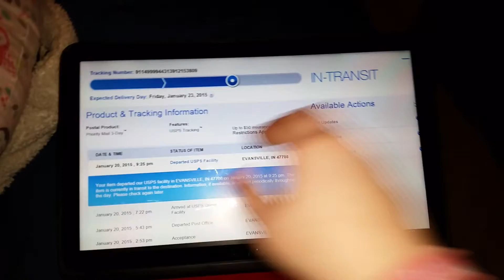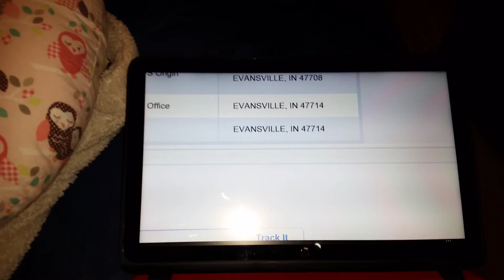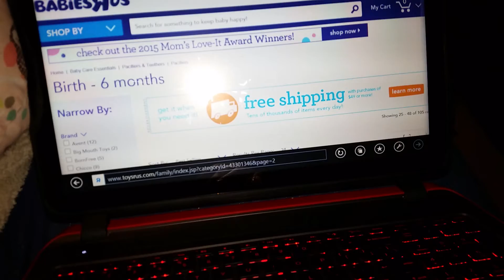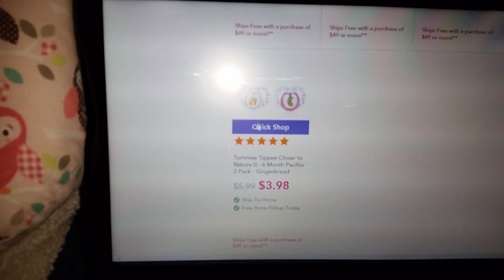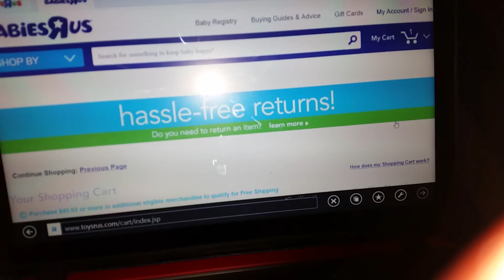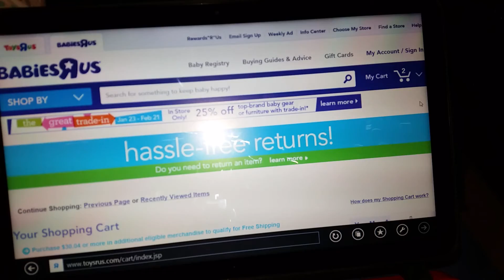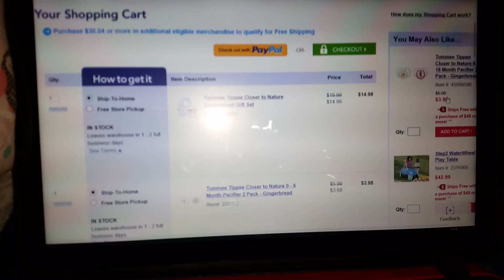Need your opinion